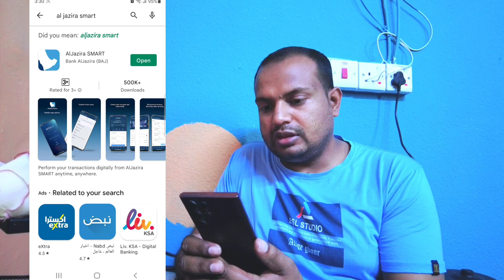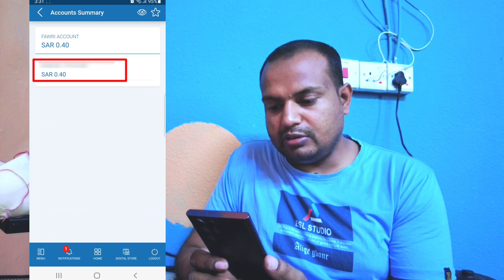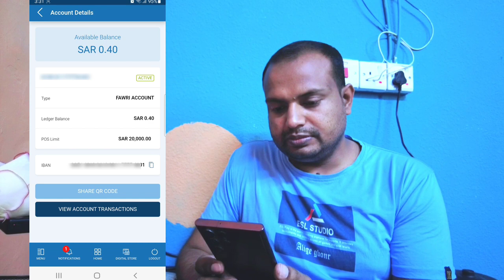bank al jazira fawri debit card saudi arabia (IBAN number)